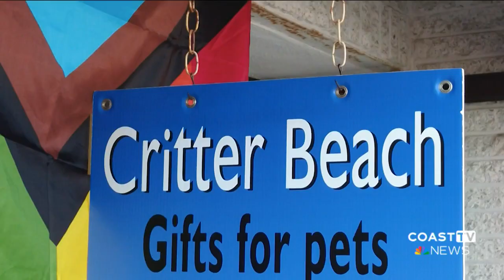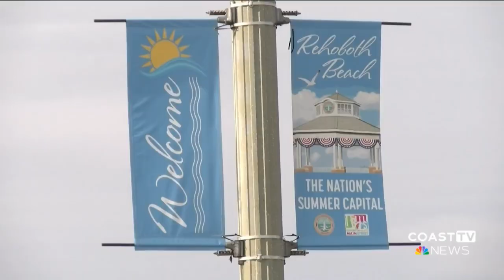Rehoboth Avenue repaving starting later than expected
The scheduled repaving of Rehoboth Avenue is pushed back.